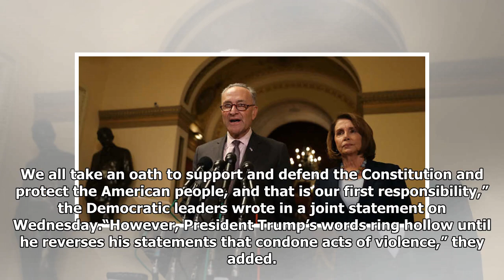Schumer, Pelosi Rip Trump's 'Hollow' Response to Suspicious Devices